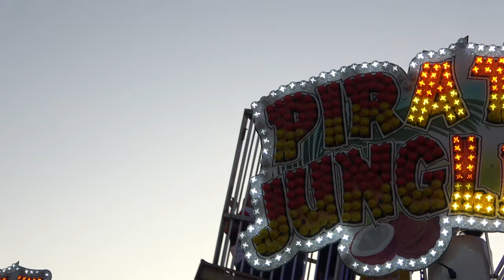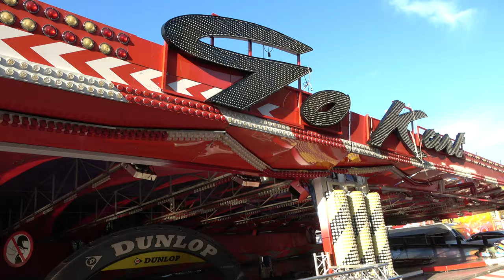Fête à Neu-Neu 2019 (Paris Funfair)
Join Molly & The Legend as they experience their first ever trip to a european fun fair. The Fête à Neu-Neu takes place in Paris, France at the Bois de Boulogne day park until October 6th. This carnival features rides like the legendary Tagada, a swing ship ride where you can stand in cages and a ferris Wheel with a great view of Paris and the Eiffel Tower.

2 PM weekday & 10 AM weekends

Ranger @parkblotter
Hyde @onlinehyde

Untapped: DrewTheIntern